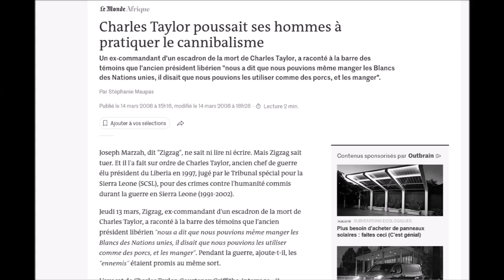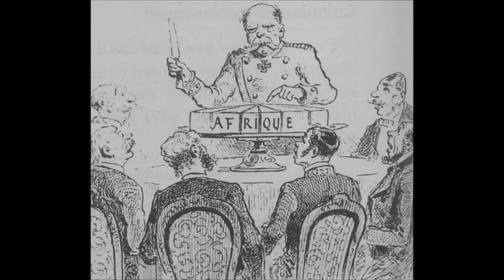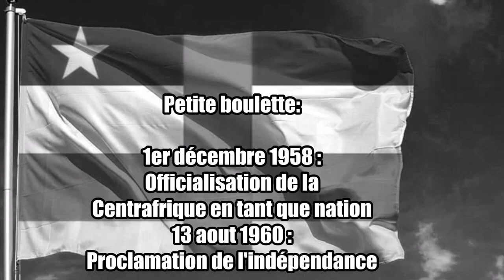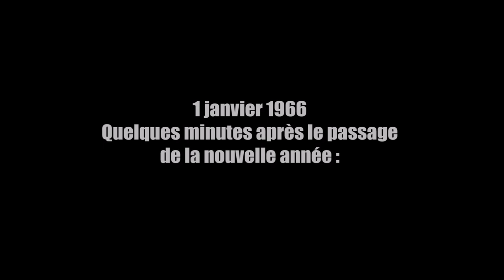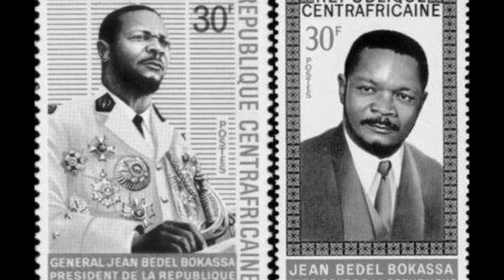Bokassa le d'Estaing d'un président fou ! Partie 1 : L'ascension d'un Dictateur (1921/1976)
De 1966 à 1979, un étrange monsieur va prendre le pouvoir par la force dans une Centrafrique fraîchement indépendante. Il ne s'agit pas d'un inconnu, héros de la seconde guerre mondiale à l'âge de 24 ans, decoré de la croix de guerre et de la légion d'honneur en Algérie. Nul ne s'attend à ce que Jean Bedel Bokassa soit prit d'une crise de mégalomanie comme jamais un homme n'en avait atteind auparavant.

Ciao !